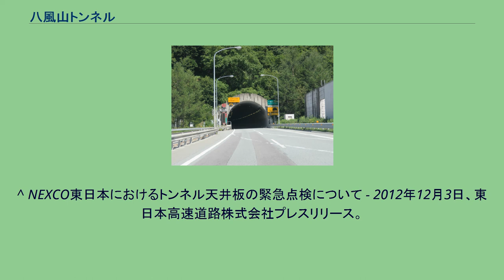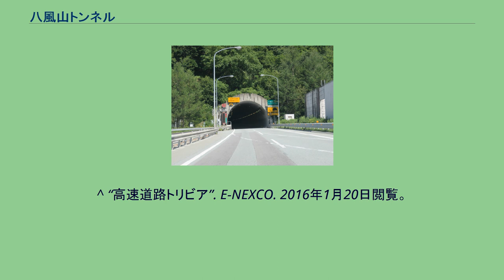八風山トンネル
八風山トンネル（はっぷうさんトンネル）とは、群馬県甘楽郡下仁田町と長野県佐久市の上信越自動車道・碓氷軽井沢IC～佐久平PA間にあるトンネル。
八風山に掘ったトンネルで全長約4kmあり、途中で群馬県と長野県の県境がある。
上信越自動車道松井田妙義IC－佐久平PA間は上り線は10本のトンネル・下り線は9本のトンネルが連続しており、八風山トンネルはその中で最も長いトンネルである。
1993年3月27日の藤岡IC～佐久IC間の完成に伴い、現在の上り線トンネルが暫定2車線で供用を開始した。
その後、2003年12月20日の碓氷軽井沢IC～佐久IC間の4車線化に伴い、下り線トンネルが本格的に供用を開始した。
暫定2車線だった時代は休日を中心に渋滞が頻発していたが、4車線後はこのトンネルを先頭とした渋滞が大幅に減少した。
笹子トンネル天井崩落事故を受けて、2012年12月3日に下り線天井部分の緊急点検が行われた。
当トンネル内に上信越道の最高地点があり、標高は932mである。
なお、これはNEXCO東日本管内においても最高地点である。
^ NEXCO東日本におけるトンネル天井板の緊急点検について - 2012年12月3日、東日本高速道路株式会社プレスリリース。
^ “高速道路トリビア”. E-NEXCO. 2016年1月20日閲覧。